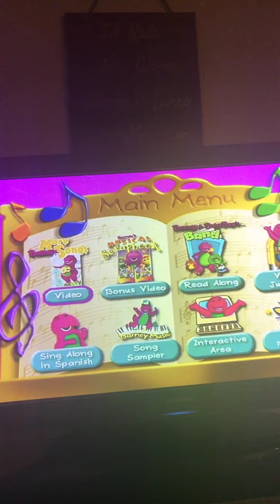More Barney songs main menu